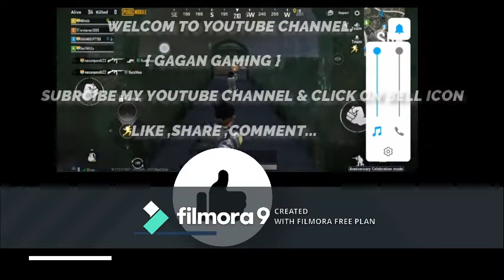PUBG MOBILE .PUBG THE MOBILE GAMEPLAY VIDEO . BEST GRAPHICS. HIGHLY COMPRESSED. BY SARDAR GAGANDEEP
HLO GUYS

                                                                 {GAGAN  GAMING}

                  IN THIS VIDEO . I SHOW THAT GAMEPLAY OF PUBG THE MOBILE GAME .

                                                 NOTIFICION OF MY NEXT VIDEO .